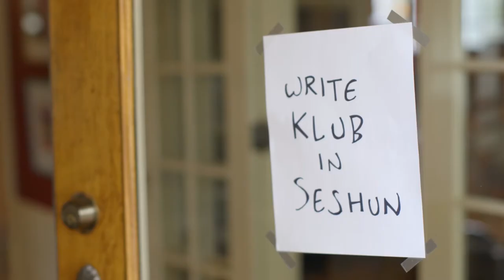BTS of the Fight Club 2 trailer directed by Andy Mingo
Get a glimpse behind the scenes of the third book trailer for the Fight Club 2 graphic novel, featuring Portland's legenday "Write Club": Chuck Palahniuk, Chelsea Cain, Lidia Yuknavitch, Monica Drake and Suzy Vitello.  Directed by Andy Mingo.  Produced by Josh Leake.